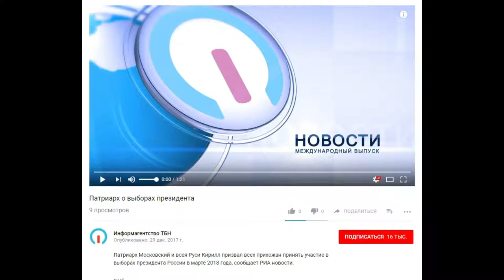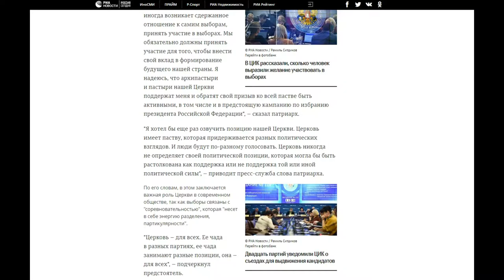патриарх / мухи и котлеты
котлеты от мух должны быть отдельно, кто то это забыл